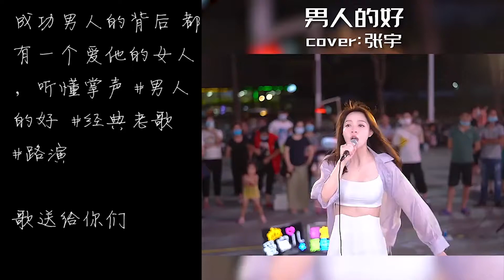《男人的好》街头美女翻唱版，好听到硬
成功男人的背后 都有一个爱他的女人，听懂掌声